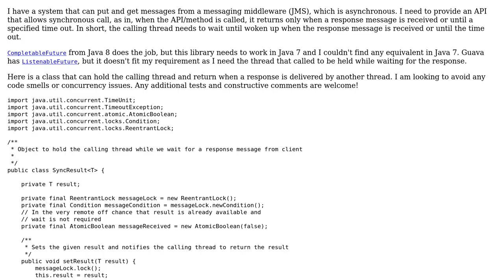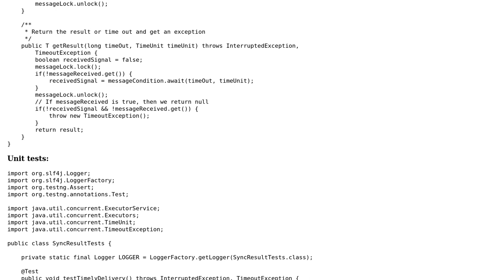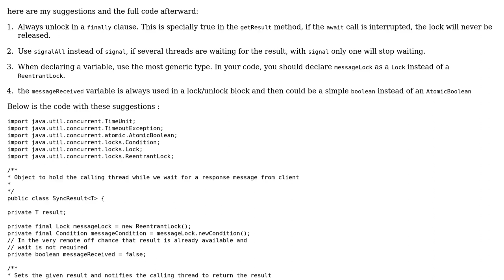Time out or get a result when available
With thanks & praise to God, and with thanks to the many people who have made this project possible! | Content (except music & images) licensed under CC BY-SA | Music | Images & others | With thanks to user Sundeep user Bastien Aracil and the Stack Exchange Network Trademarks are property of their respective owners. You are responsible for your own actions.